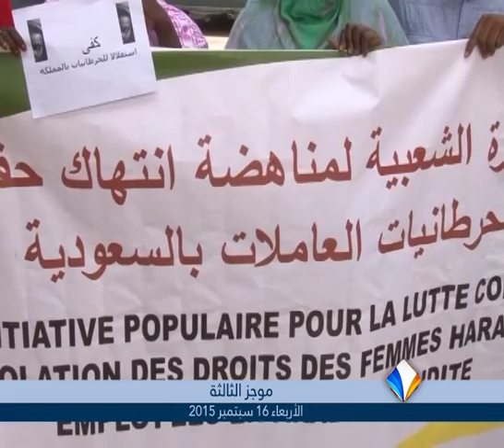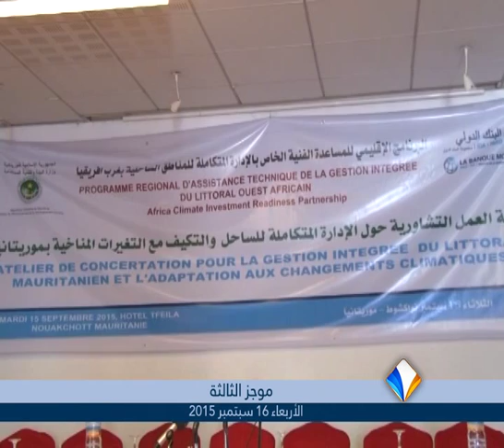موجز أخبار الثالثة 16ـ09ـ2015 من قناة المرابطون.